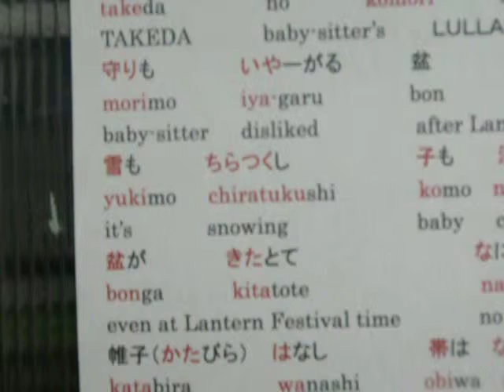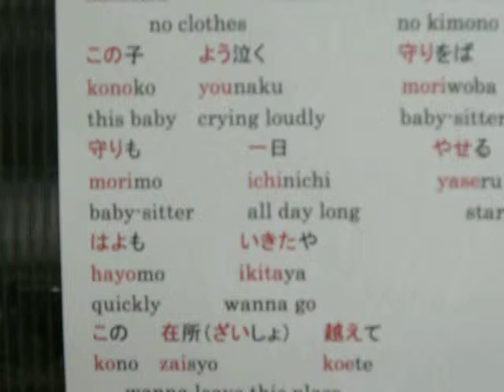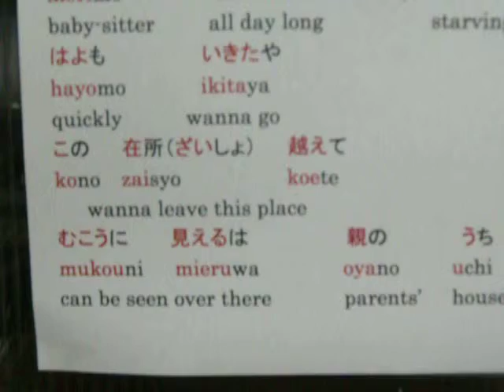竹田の子守唄 karaoke：ＴＡＫＥＤＡ ＬＵＬＬＡＢＹ :Sad story in KYOTO: Suchi is coming with Love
テーマ：音楽活動を通じて世界平和に貢献する
Topic, subject, theme: I dedicate myself to world PEACE.
By listening to my playing
I convey you Love and Luck
I would like to make people enlightened
All everything has a cause and reason
Go middle place of the way without desires
This world is living and so has a life
Kill NOT
Then may accept your death
There is REINCANATION of SOUL
Body may ruin but your Soul is eternal
Your LIFE is eternal one and not mortal be
This and that is a part of yourself
Extend your mind
Feel the ONENESS of this world
Do have the love which asks nothing in return
It is creativity and originality
I really realized being of the CREATION of our father
This world is beautiful and wonderful
There are full of creation
We are parts of the CREATION
We are made of CREATOR’s Love
One and All simultaneously
You can meet Angels
Kill not
Thank for every being
Look for your delight to live
The LIGHT is coming in your mind
Rules of LOVE
Love your CREATOR
Love your NEIGHBOR
We are all in LOVE
Look into middle part of your eyes
And enlighten yourself

AKASYA ,the memory of the space can tell our way to go
There are eight ways for enlightenment
Go on middle part of the way without desires